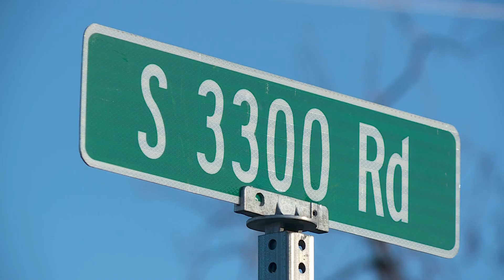OSBI offers reward for motorcyclist killed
OSBI offers reward after a motorcyclist was killed